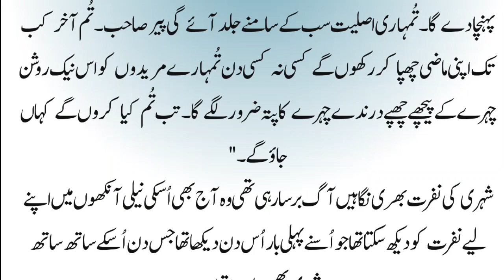Past of Ghazlan Sha | Age Difference | Romantic novel | Urdu Fantacy